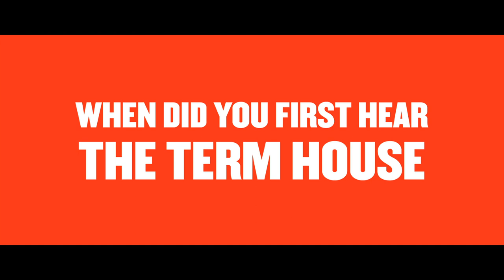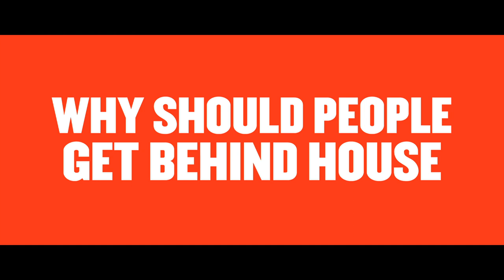"It's The Cool Factor" Todd Terry on Hous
Why does Todd Terry LOVE house music? The New York hero tells us all why it's always about House Music

Welcome to Ministry of Sound on You Tube, the home of dance music! From bedroom producers to international hitmakers, official videos from the biggest artists, curated playlists from our favourite DJs to the hottest compilations across all genres.

or by clicking the button above.